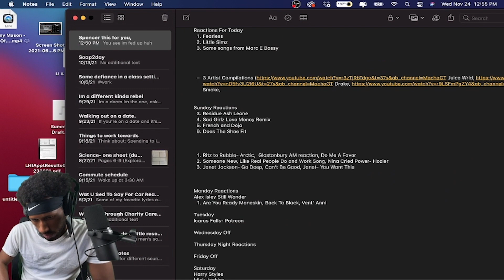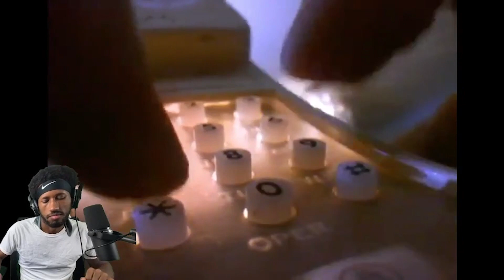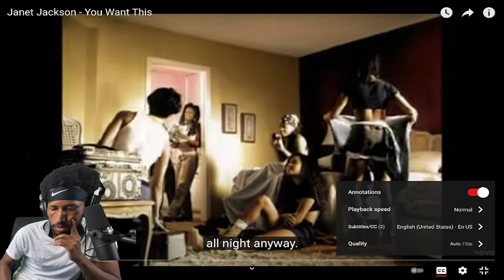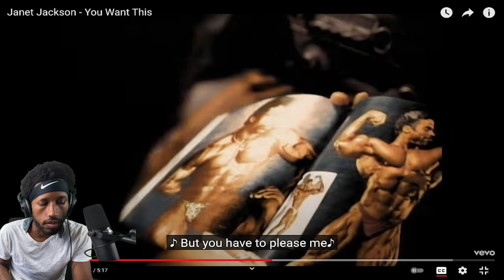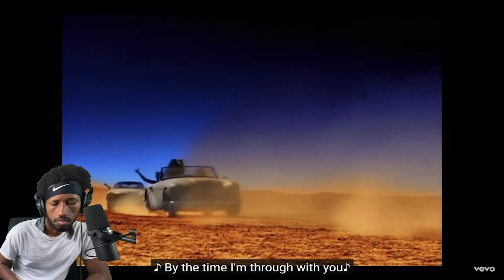Janet Jackson- Go Deep & You Want This Reaction!